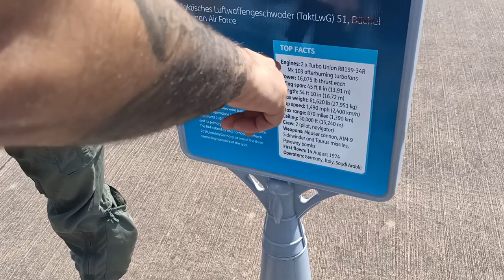Chile 🇨🇱 Tornado RIAT UK LUFTWAFFE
Royal International Air Tattoo

Resultados principales

Imágenes

Ver todo

Descripción

Descripción

Royal International Air Tattoo es una de las exhibiciones de vuelo militares más importantes del mundo y la exhibición aérea militar más grande. Se celebra anualmente la tercera semana de julio, normalmente en RAF Fairford, Gloucestershire, Inglaterra. Este evento atrae a más de 150 000 visitantes.